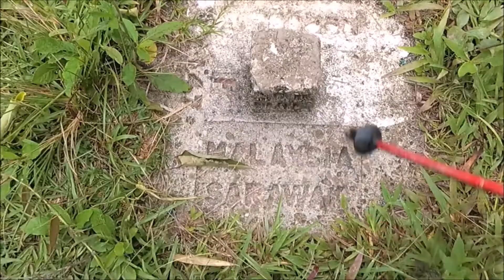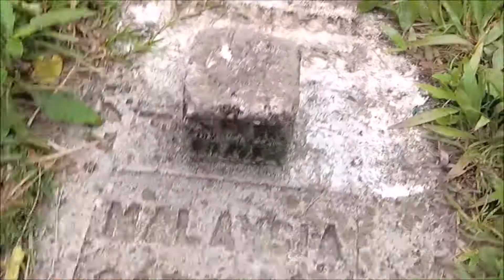Sangoh Waterfall,Kpg Sapit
13 October 2019